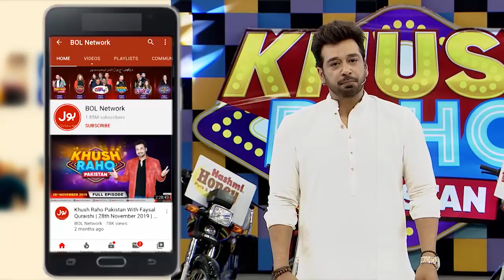Office Tennis | Khush Raho Pakistan Season 5 | Tick Tockers Vs Pakistan Star | Faysal Quraishi